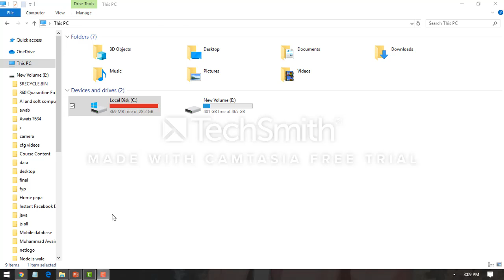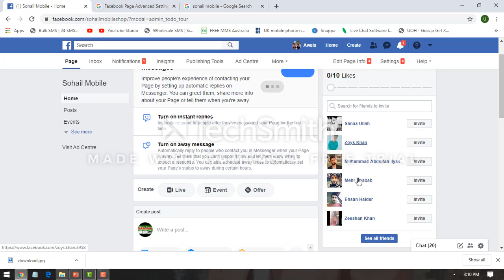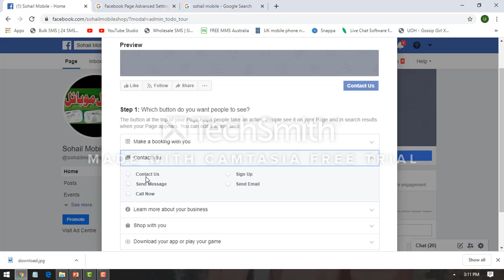How to create a Facebook Page Part 2|| Introduction to Digital marketing